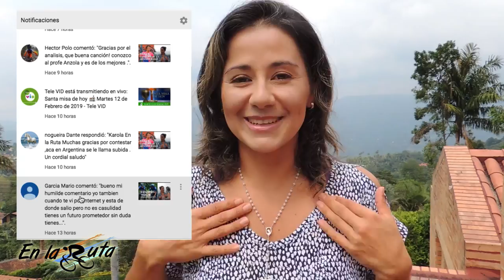RIGO PRIMER LÍDER - Tour Colombia 2.1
Con la Contra Reloj por equipos se dio inicio al Tour Colombia 2.1 2019 · Rigoberto Urán logró sacar una ventaja significativa con sus rivales más directos · Para conocer el recorrido y los equipos que están participando aquí les dejo los links directos :

Si quieren salir a entrenar conmigo compartir un día de montaña en esa zona hermosa donde vivo, en La Vega, Cundinamarca, Colombia hagan sus reservas por correo o a través de las redes de